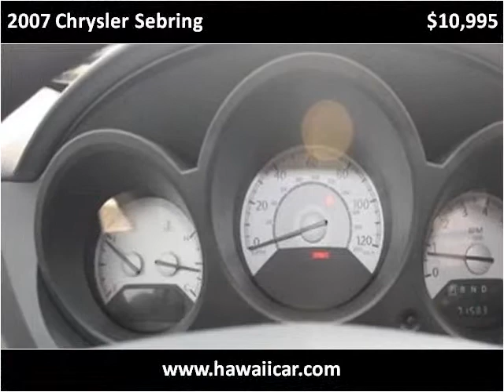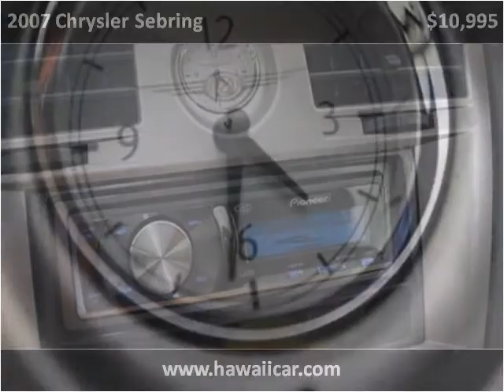2007 Chrysler Sebring Used Cars Kailua-Kona HI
This 2007 Chrysler Sebring is available from Pre-Owned Motor Cars.